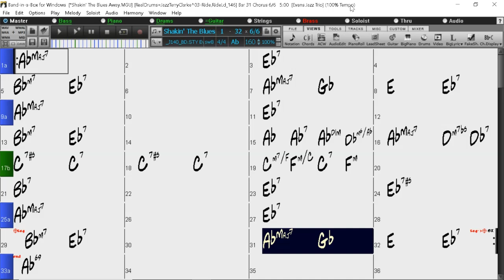BACKING TRACK - SHAKIN' THE BLUES AWAY (Irving Berlin) (Ab) 160 BPM SWING